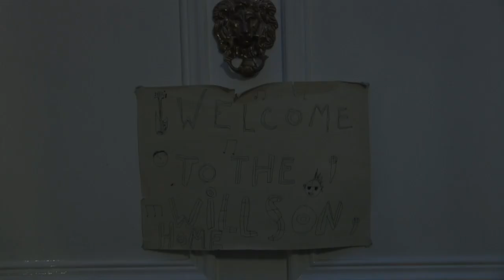Withered Hand - Religious Songs / THEY SHOOT MUSIC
Withered Hand performing "Religious Songs" on the roof of his house in Edinburgh.